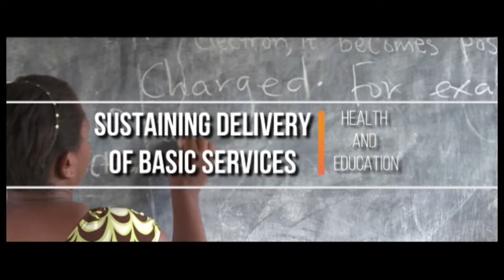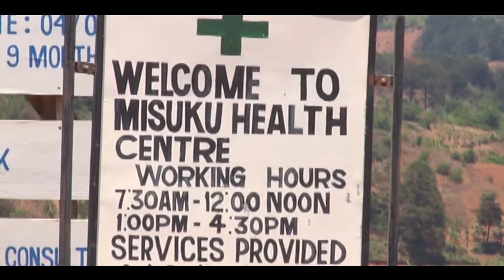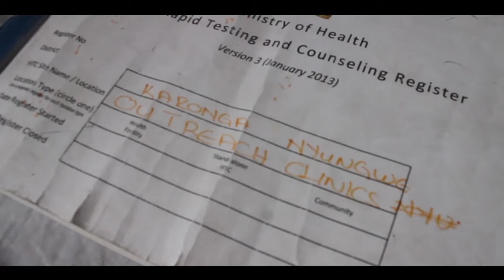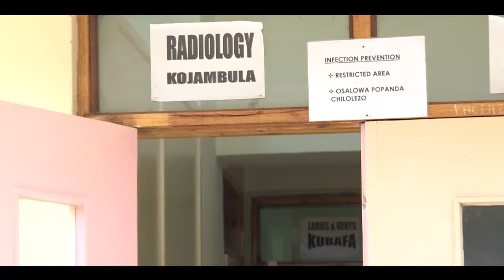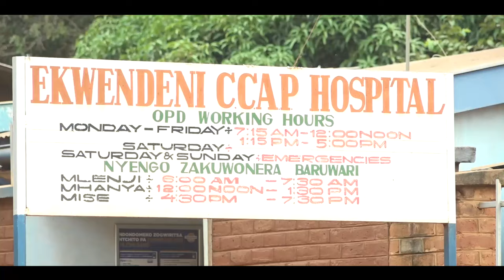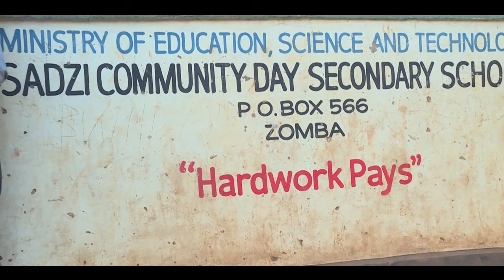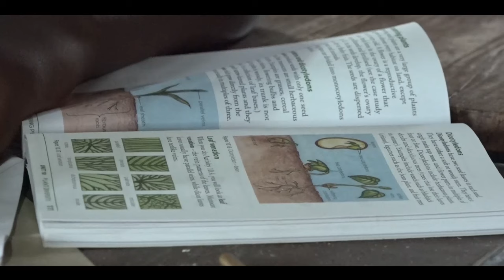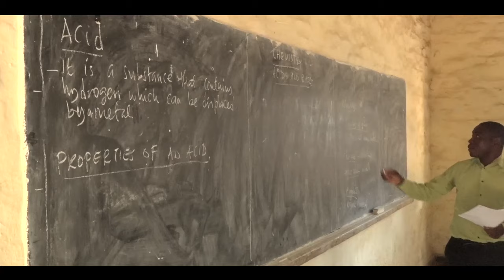Protection of Public Service Delievery in Malawi Documentary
A Documentary on how the Malawi Government, with funding from the African Development Bank, moved in to help sustain essential services delivery after the infamous cash-gate scandal.